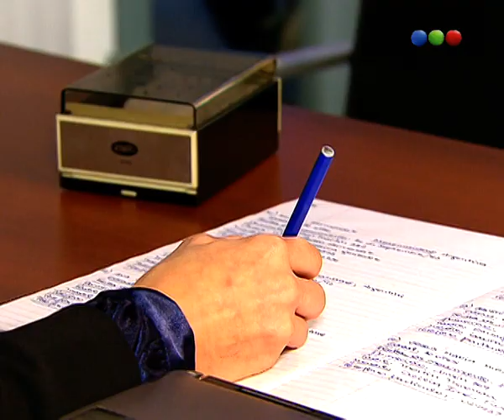Capítulo 127 - Parte 3 - Botineras